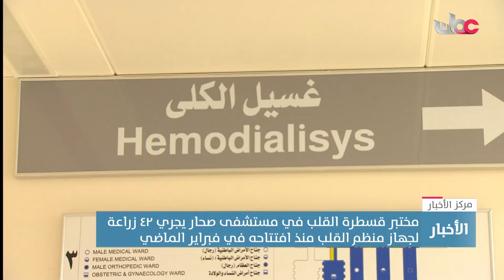مختبر قسطرة القلب في مستشفى صحار يجري ٤٢ زراعة لجهاز منظم القلب منذ افتتاحه في فبراير الماضي